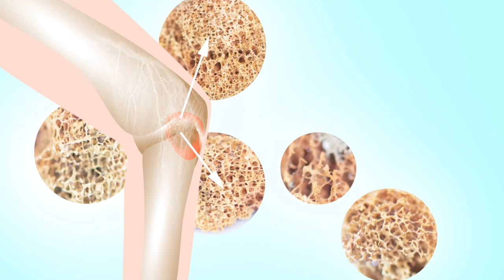🟡 VITAMINAS 🟡 Descubre lo que le pasa a tu cuerpo si te faltan ¿Para que sirven? ¿Síntomas?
❤️👇 LÉEME 😊❤️
Dime qué síntomas tienes y te diré qué vitamina te hace falta.

Todos sabemos que las VITAMINAS son importantes, pero ¿Cómo saber si falta consumir alguna? en este video te diré las consecuencias que trae cada deficit nutricional para que sepas que vitamina tienes en déficit.

00:00 - Cómo saber si me faltan vitaminas
00:56 - Vitamina A - funciones y deficiencia
01:14 - Vitaminas del complejo B - para qué sirven y síntomas de déficit
02:09 - Vitamina C - Funciones y síntomas de déficit
02:33 - Vitamina D para qué sirve y como saber si hace falta
02:56 - Vitamina E - para qué sirve y cuales son los síntomas por déficit
03:09 - Vitamina K - funciones y síntomas por déficit

Importante: El contenido de este video es con fines informativos, no debe tomarse como asesoramiento médico o nutricional particular. Para eso lo mejor es tener en cuenta las recomendaciones de tu médico o que tengamos una consulta nutricional personalizada. Si quieres que sea tu nutricionista, puedes pedir una consulta